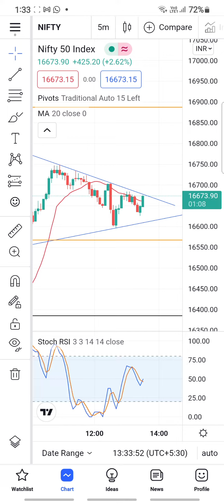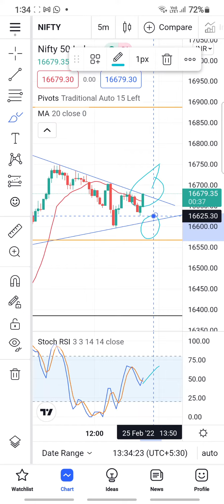nifty chart analysis 👌!! profits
market analysis video 📹  !! simple strategy.